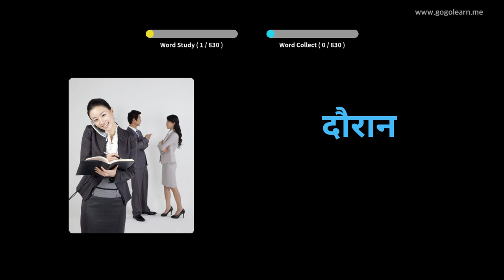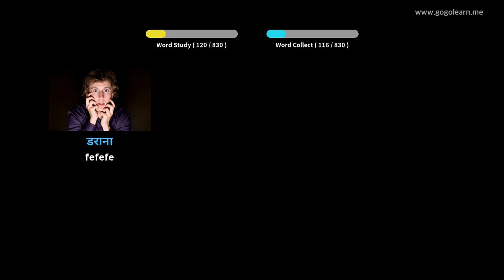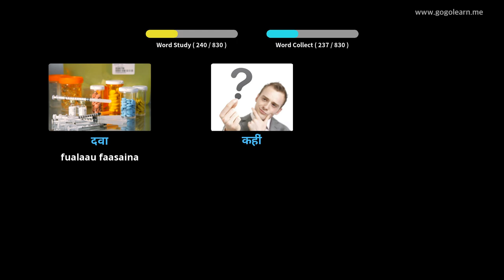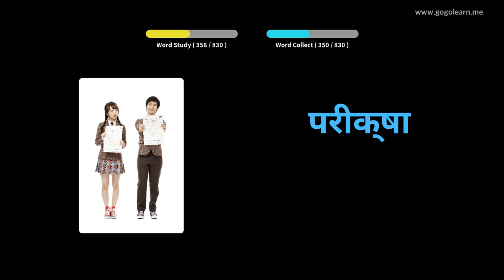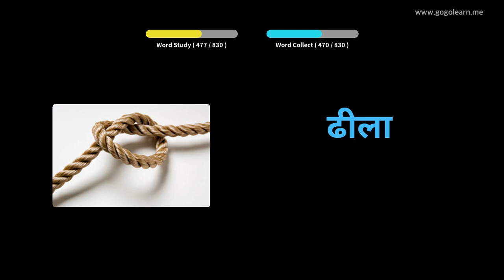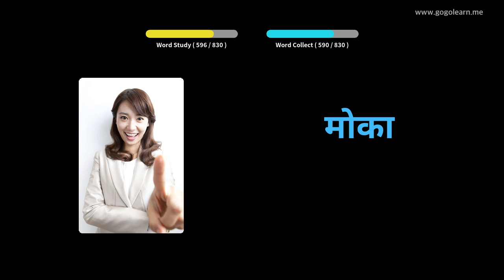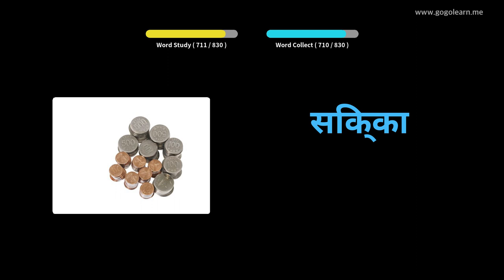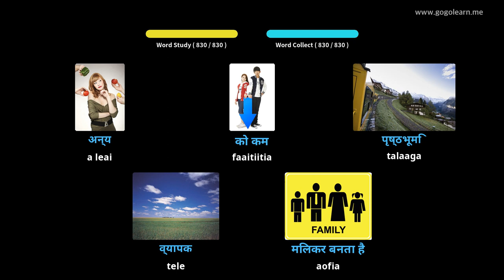O le gagana Hindi Faʻalogologo aʻo moe | Golearn